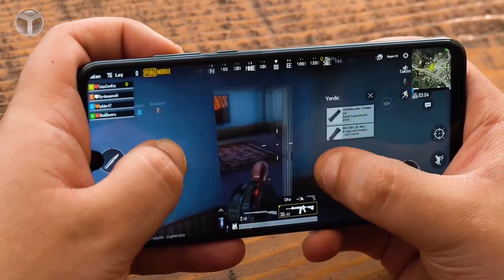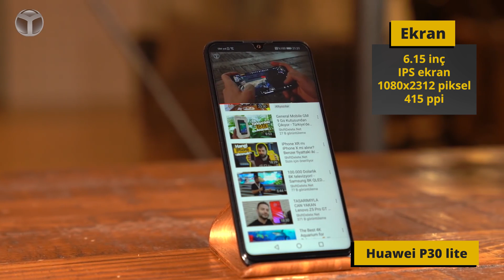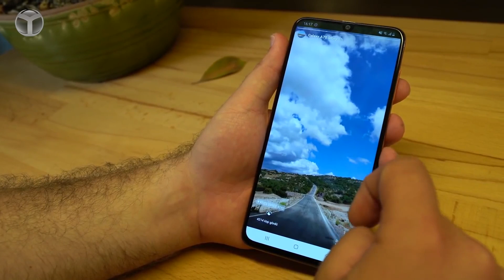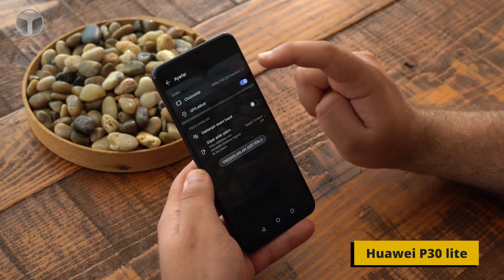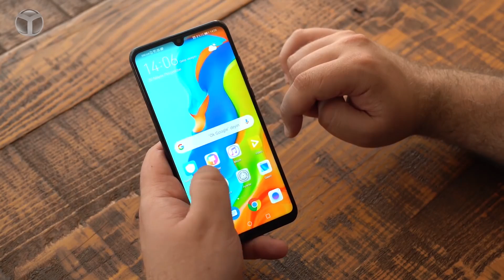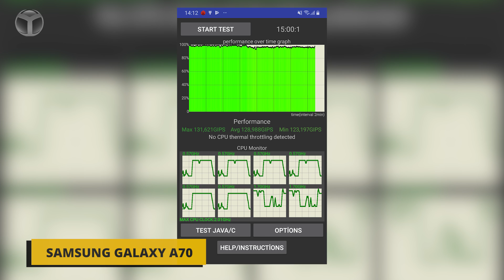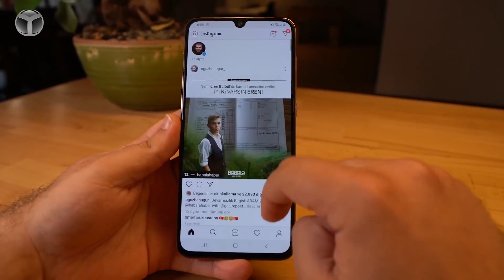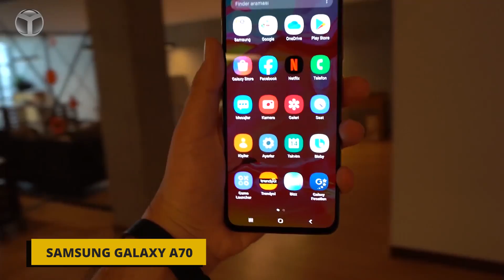Huawei P30 lite mı Samsung Galaxy A70 mi? İki rakip karşı karşıya!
Huawei ve Samsung. İki rakip markanın, benzer fiyat aralığındaki iki telefonu Huawei P30 Lite ve Galaxy A70 karşı karşıya! Huawei P30 Lite vs Galaxy A70 sonucu bakalım nasıl olacak?

Benzer zamanlarda, benzer fiyat aralıklarında satışa sunulan Huawei P30 Lite ve Galaxy A70 karşı karşıya!

3499 TL fiyat segmentinde piyasaya sürülen iki telefonu daha önce detaylı bir şekilde incelemiştik. O inceleme videolarımızı aşağıdaki linklerden ulaşıp, izleyebilirsiniz.

Huawei P30 Lite inceleme
Samsung Galaxy A70 inceleme
Huawei P30 Lite ve Galaxy A70 karşı karşıya!
Huawei P30 Lite ve Galaxy A70, teknik özellikler açısından oldukça farklı akıllı telefonlar diyebiliriz. En başında tasarım anlamında arada ciddi bir boyut farkı bulunuyor. 6.7 inç büyüklüğündeki Galaxy A70 phablet edasına sahipken, 6.15 inç büyüklüğündeki Huawei P30 Lite gündelik hayatta kullanım ve tek el tutuş pozisyonu açısından avantajlara sahip.

Tabii Galaxy A70'in ekrandan parmak izi okuyucu imkanı, AMOLED ekranı ve 4500 mAh'lik batarya gibi avantajları da yok değil.

İki telefonun tüm özelliklerini ve merak edilen konularını sizler için karşılaştırdık. Huawei P30 Lite vs Galaxy A70 karşılaştırmasının galibi bakalım kim olacak? Cevabı videomuzda. İyi seyirler...

Samsung Galaxy A70 özellikleri
Ekran: 6.7 inç AMOLED ekran, 1080 x 2400 piksel, 393 ppi
Boyut ve ağırlık: 164.3 x 76.7 x 7.9 mm ve 183 gram
İşlemci: Snapdragon 675 (11nm)
Grafik Birimi: Adreno 612
Bellek: 6GB RAM
Depolama: 128GB + microSD kart
Arka Kamera: 32 MP, f/1.7, PDAF; 8 MP, f/2.2, 12mm, ultra geniş açılı; 5 MP f/2.2, derinlik sensörü
Ön Kamera: 32 MP, f/2.0, 0.8µm
Video Kaydı: 4K 30 FPS, 1080p @60 – 30 – 240 FPS
Pil: 4.500 mAh 25 watt hızlı şarj
İşletim Sistemi: Android 9.0 Pie; One UI
Bağlantı: Bluetooth 5.0, Wi-Fi 802.11 a/b/g/n/ac, dual-band, WiFi Direct, hotspot, USB Type-C, FM Radyo
Sensörler: Ekrandan parmak izi, ivmeölçer, gyro, pusula, yakınlık
Fiyatı: 3.499 TL,

Huawei P30 Lite özellikleri
Kalınlık ve ağırlık: 7.4 mm / 159 gr
Ekran: 6.15 inç 1080 x 2312 px LTPS IPS ekran, 415 ppi
Güvenlik: Arka tarafta fiziksel parmak izi okuyucu ve yüz tanıma
İşlemci: 8 Çekirdekli Kirin 710 (4×2.2 GHz Cortex-A73 + 4×1.7 GHz Cortex-A53)
Grafik Birimi: Mali-G51 MP4
RAM / Depolama: 4 GB RAM / 128 GB ROM + microSD kart desteği
Ana kamera: 48 Megapiksel f/1.8, 1/2″, 0.8µm
Geniş açılı kamera: 8 MP, 13mm ultra geniş açı
Derinlik algılayan kamera: 2 MP, f/2.4
Arka kamera video: 1080p @ 60 FPS, 30 FPS
Ön kamera: 24 MP, f/2.4
Batarya: 3340 mAh @ 18 Watt Hızlı Şarj